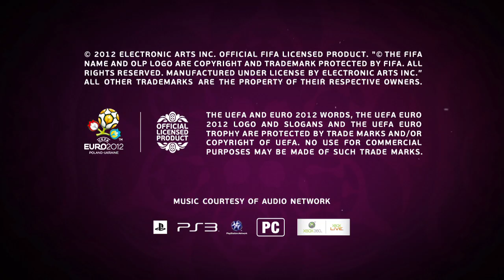EURO 2012 - THE WINNING FORMULA FOR THE NETHERLANDS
The winning formula for the Netherlands during their EURO 2012 campaign.

Can they lift the trophy for the second time?